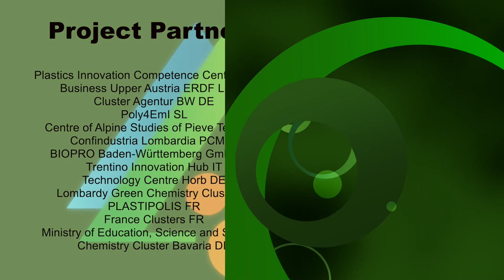AlpLinkBioEco for "Circular Economy workshop"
The workshop "Circular economy: a new paradigm for the future of Alpine lands" was organised by Società Economica Valtellinese-SEV in Sondrio on the 16th of November, 2018.